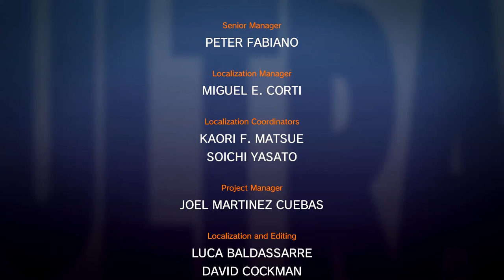Ultra Street Fighter II - Blanka Arcade Gameplay (Nintendo Switch)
Ultra Street Fighter II BLANKA Gameplay The New Challengers Arcade Part 5 on Nintendo Switch. Join Luke for some Classic 90's Retro Action & the return of Street Fighter on a Nintendo Home Console. Even if it's a Remake of 2008's SF2 HD Remix on PlayStation 3.

Enjoy the Arcade Walkthrough of Ultra Street Fighter II: The Final Challengers on Nintendo Switch!

Ultra Street Fighter II: The Final Challengers is a fighting game developed and published by Capcom for the Nintendo Switch video game console, which released on the Nintendo Eshop May 26th